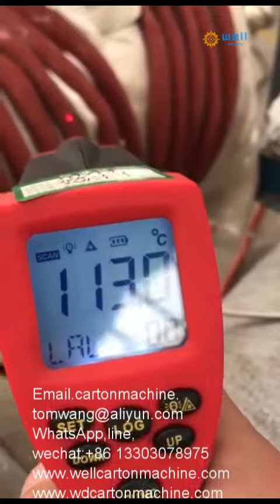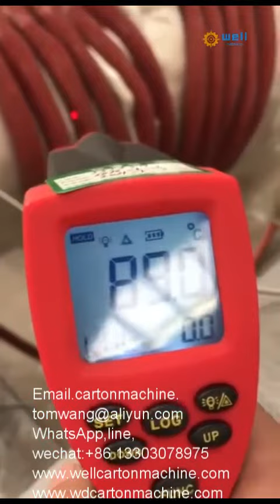Induction aerospacen weld preheat system